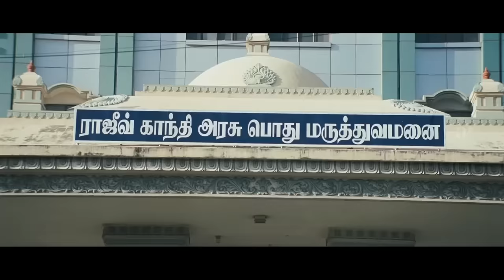Sirippu Virunthu Vol 01 | Santhanam Comedy Scenes | Osthe | Deivathirumagal | Ishtam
Watch some of Santhanam's Super hit comedy scenes from the movies Osthe, Deivathirumagal, Ishtam only on AP International.

1. Osthe 00:00-09:27
    Cast : Silambarasan TR, Richa Gangopadhyay, Santhanam, VTV Ganesh

2. Deiva Thirumagal 09:28-18:30
    Cast : Vikram, Anushka Shetty, Amala Paul, Santhanam, Baby Sarah

3. Ishtam 18:31-33:55
    Cast : Vimal, Nisha Agarwal, Santhanam